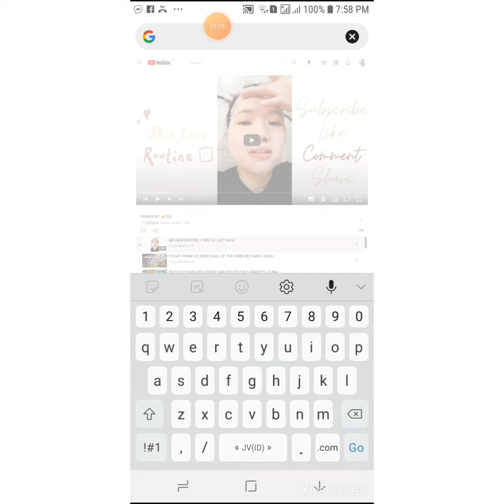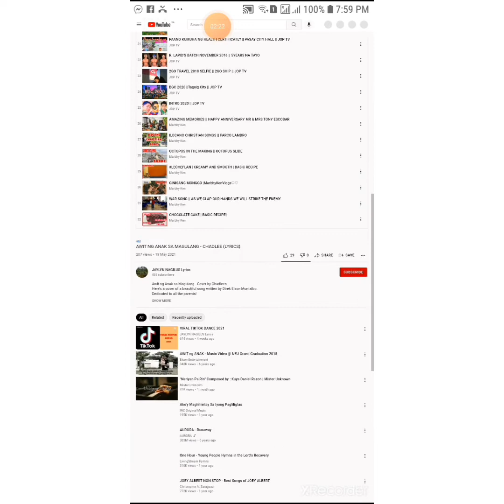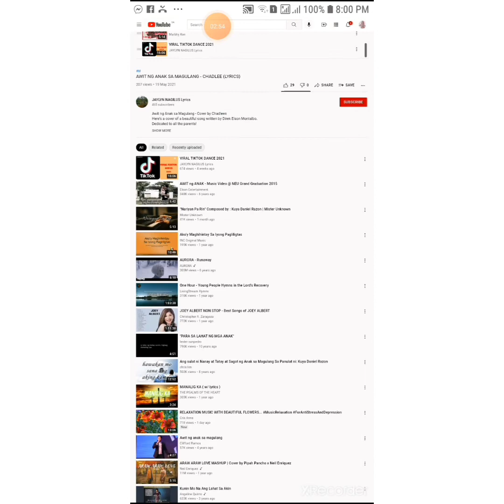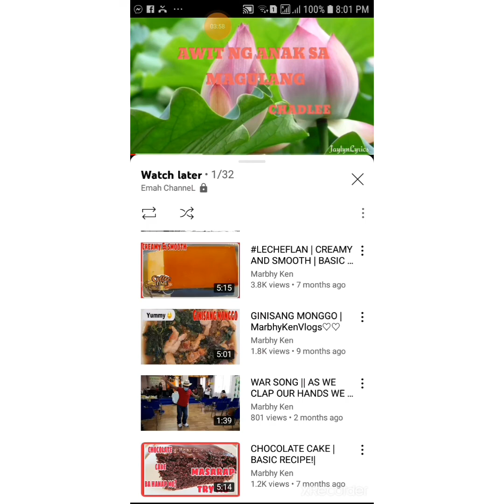Paano mag save ng video papunta sa watch later//How to save video onto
paano mag save ng video papunta sa watch later